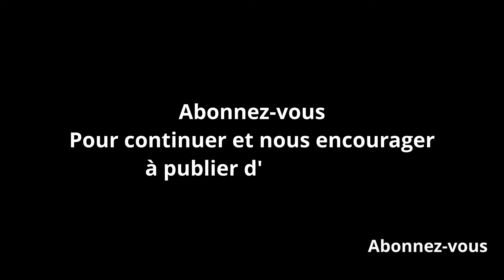AHOLOU DAHO FILM AFRICAIN BENINOIS PART 1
AHOLOU DAHO  EST UN FILM QUI RACONTE L'HISTOIRE D'UN GRAND ROI RÉALISÉ PAR PASCAL TOGNON